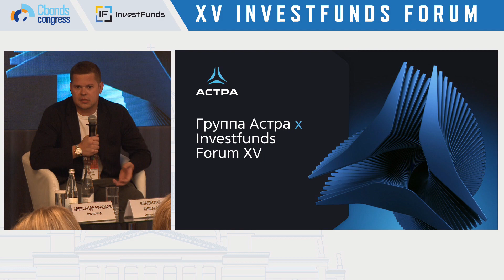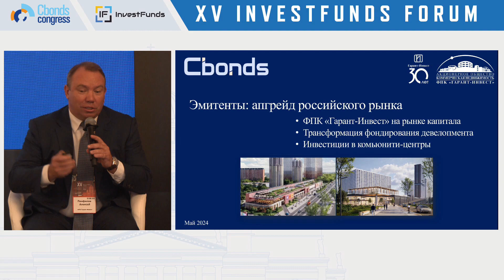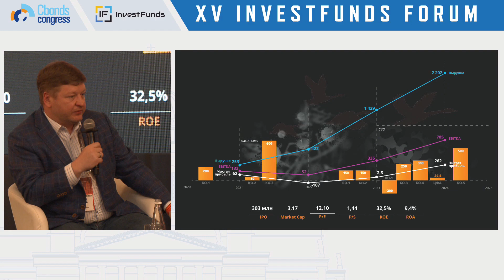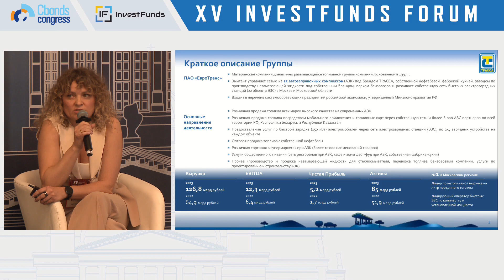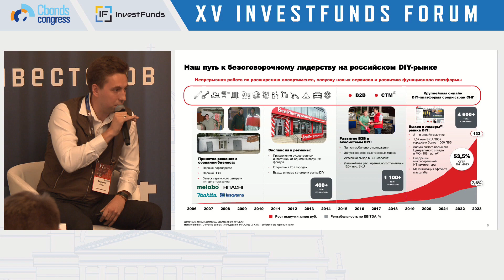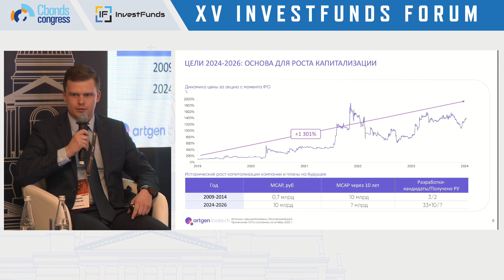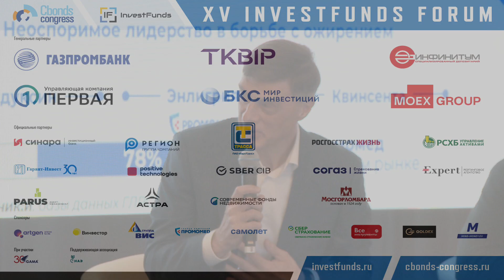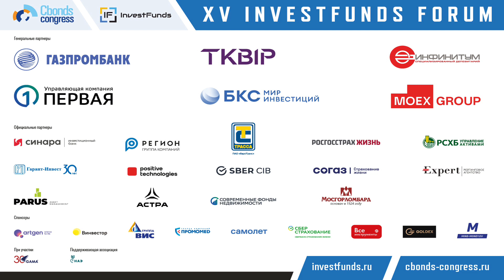Investfunds Forum XV. Эмитенты: апгрейд российского рынка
Эмитенты: апгрейд российского рынка:

Модератор: Наталья Логинова, директор департамента по работе с эмитентами, Московская Биржа

-Алексей Лазутин, генеральный директор, Мосгорломбард
-Сергей Масюк, генеральный директор, Артген Биотех
-Екатерина Климова, корпоративный секретарь, ПАО ЕвроТранс
-Юрий Мариничев, директор по связям с инвесторами, Positive Technologies
-Алексей Панфилов, президент, ФПК Гарант-Инвест
-Александр Ефремов, генеральный директор, Промомед
-Олег Безумов, финансовый директор, ВсеИнструменты.ру
-Владислав Аншаков, IR-директор, Группа Астра

Вопросы для обсуждения:
   - Участники рынка долевых и долговых инструментов
    - Новые лица на российском фондовом рынке

Investfunds Forum – крупнейшее в России независимое мероприятие для институциональных инвесторов. Уже 15 лет на конференции в Петербурге собираются более 200 представителей инвестиционного сообщества.

Среди традиционных тем для обсуждения – регулирование финансовых рынков, перспективы развития пенсионной индустрии, инвестиционные идеи и стратегии. Участие в Форуме принимают представители регуляторов и СРО, управляющих и инвестиционных компаний, НПФ, банков, страховщиков, брокеров и эндаументов.